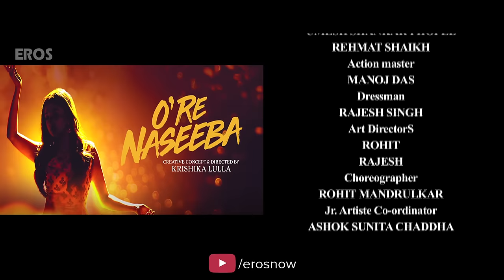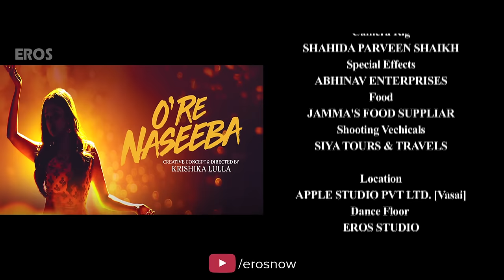O Re Naseeba MeToo - Full Song With Lyrics | Monali Thakur | Krishika Lulla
A song about the struggles in the journey of life, the power of Karma and what one’s destiny has in store for them, sink into the melodious yet powerful meaning as well as the notes of this lyrical video of OReNaseeba.

Album: O Re Naseeba
Creative Concept & Directed By: Krishika Lulla
Singer: Monali Thakur
Composer: Sanjeev - Ajay
Lyrics: Sanjeev Chaturvedi
Music Producer: Kashi Kashyap

Upcoming artists here is your chance to make it big with us, Do Whatsapp us your latest creations/songs/ videos  to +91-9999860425